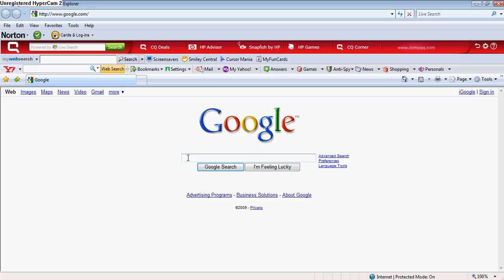How to make Stick Figure Animation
this is a tutorial on how to make stick figure animation